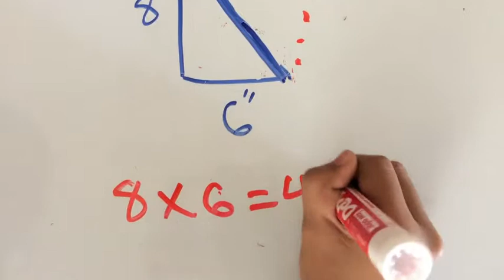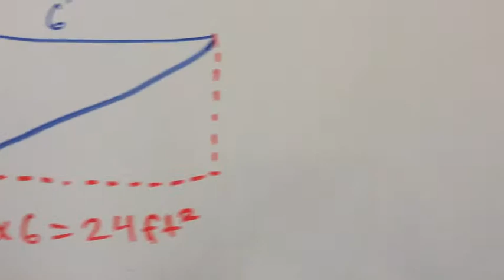Finding the Area of a Triangle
This short video shows why the triangle area formula works.